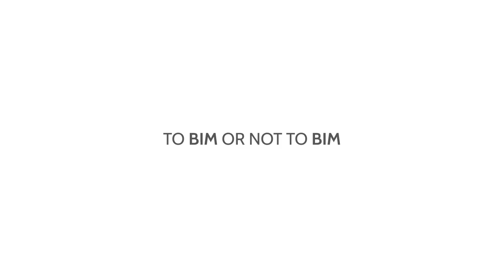To BIM or not to BIM (Building Information Modeling) │ CorbisStudio AEC and BIM services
Our point of view about the impact of BIM (Building Information Modeling) on the AEC industry.

Our CEO and CHO (Chief Happiness Officer), Martin Amengual, talks about the impact of BIM technology in the Architecture, Engineering and Construction industry. He puts the focus on the real question about BIM: to BIM or not to BIM.

But what is BIM? BIM stands for Building Information Modeling, and it has been part of the AEC industry for several years.

The key is not on the software you use (Revit, ArchiCAD, Bentley), but the way professionals think and conceive work when it comes to BIM methodologies.

Essentially, BIM is a change of paradigm. It is the same as working with architecture drawings on 2D, but what changes is the information in a BIM model that allows different professionals and parties in the construction process (such as Architects, Engineers, Civil Engineers, Real Estate Developers, and Owners) to work together. They can collaborate in a smoother way by having access to the information they need in one model and avoiding interferences at the moment of construction (due to the ability to generate Clash reports).

At CorbisStudio, we provide BIM modeling services for the industry and help on project deliveries all around the world (from Australia to the US, passing by the Middle East).

If you want to partner with us and boost your projects with our high-quality BIM services, do not hesitate in contacting us

If you want to read further about BIM (Building Information Modeling):

Find us on:

Do you need AEC Solutions or support in an AEC Project delivery Partner? We have proven experience and a resourceful team in the following disciplines:

Architecture
Interior Design
MEPF
Structural
Shop drawings
Clash reports

We understand that the present of buildings is digital. That's why we are builders of the construction digital prototype®.